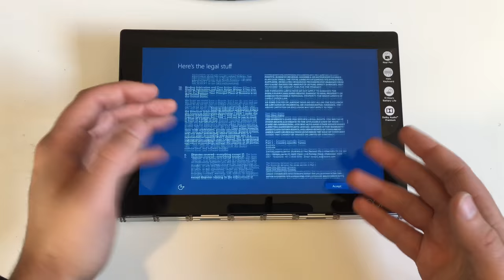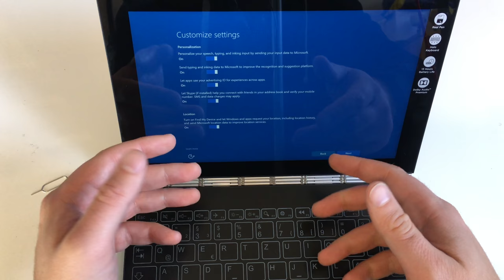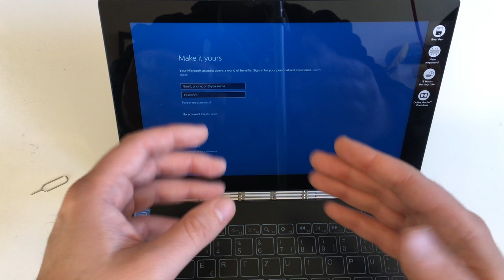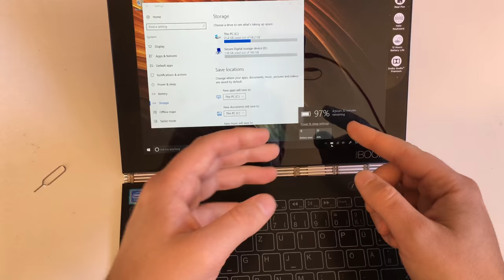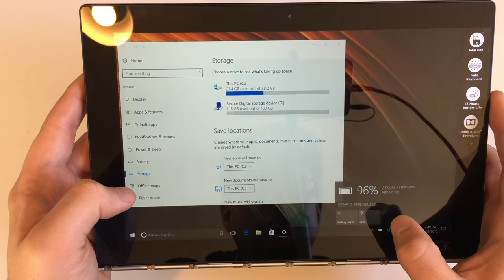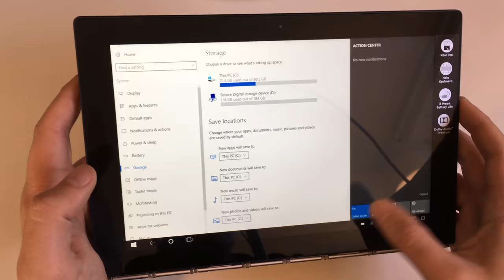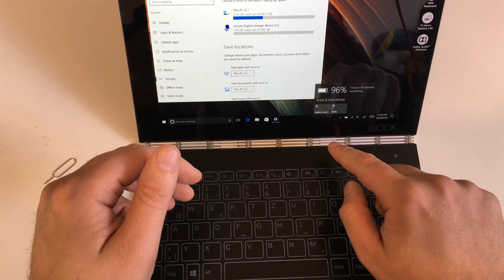Lenovo Yoga Book Windows Setup and First Impressions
Let's continue with the Windows version of the Lenovo Yoga Book.

Yoga Book at Amazon